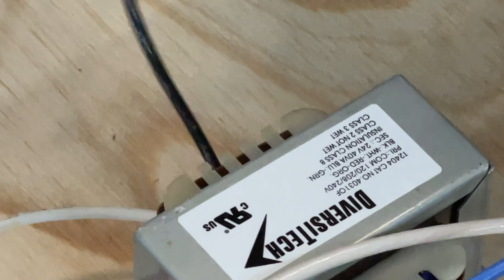Wiring Diagram Parte 7 Clases de Aire Acondicionado y Refrigeración y Electricidad